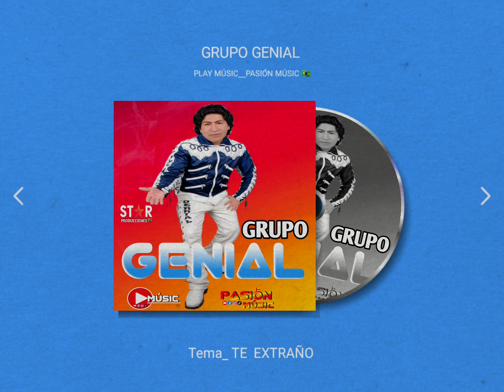GRUPO GENIAL Te Extraño